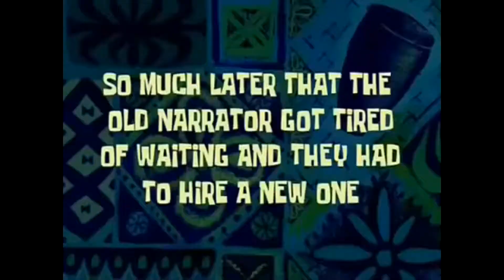MINECRAFT CTM WATERBLOCK 4: TROVIAMO UN TESORO NASCOSTO! (EP.6) GAMEPLAY ITA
*OGNI GIORNO NUOVO VIDEO ALLE 15*

Nell'episodio di oggi della mappa CTM di Minecraft, Waterblock 4, sconfiggeremo di nuovo alcuni boss degli episodi precedenti per poterci compare un pezzo dell'armatura migliore e indistruttibile, e in più un'arma talmente tanto forte da uccidere istantaneamente i nemici!
Dopo tutte queste battaglie però troviamo una zona ricca di ogni cosa, e ci trasformeremo in bucanieri pronti a razziare tutto quanto!

PER CHI FOSSE INTERESSATO LA MAPPA SI CHIAMA "WATERBLOCK 4" by lore44